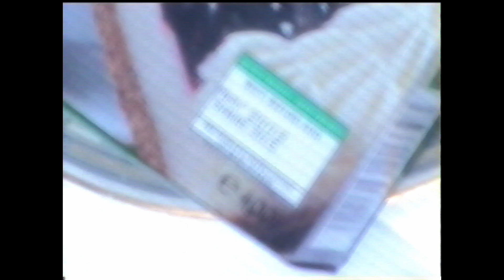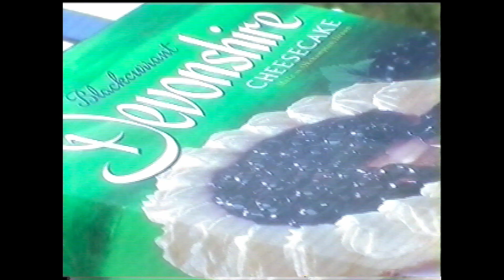2. contax T3 / kodak color plus 200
Sample photos from the Contax T3 with Kodak Colour plus 200, taken summer 2020. Developed and scanned by FilmDev.

A short film about the 2008 Cheesecake that was found in my grandads freezer 2020.

note **some images were taken with an additional filter and all images have had post colour correction (to my taste) :):)

song: white noise - harris heller